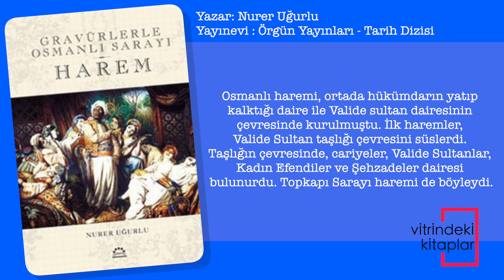Harem Gravürlerle Osmanlı Sarayı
Osmanlı Saray Haremleri, Mabeyn ile Kızlar Ağası Dairesi arasında yer alırdı. Topkapı Sarayı haremi, Yıldız ve Dolmabahçe Sarayları hareminden ayrılırdı. Topkapı Sarayı Haremi, Kızlar Ağası, Baş Kapı Gulâmı ve Haznedar Usta Dairesiyle Mabeyin olan Sarık Odası, Sünnet Odası, Revan Köşkü ve Hırka-i Saadet arasında yer alırdı. Bu iki sınır arasında dört yüze yakın oda vardı.

Osmanlı haremi, ortada hükümdarın yatıp kalktığı daire ile Valide sultan dairesinin çevresinde kurulmuştu. İlk haremler, Valide Sultan taşlığı çevresini süslerdi. Taşlığın çevresinde, cariyeler, Valide Sultanlar, Kadın Efendiler ve Şehzadeler dairesi bulunurdu. Topkapı Sarayı haremi de böyleydi.